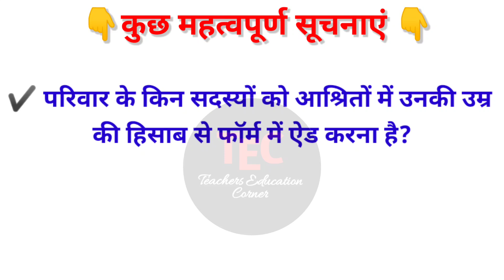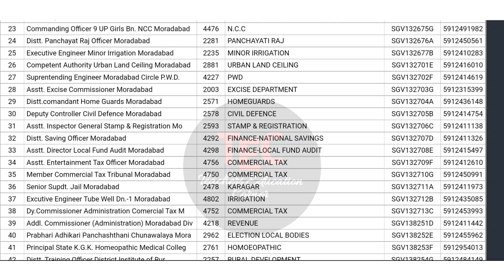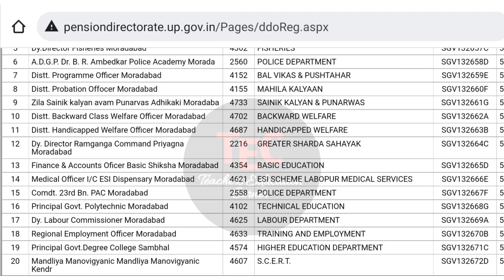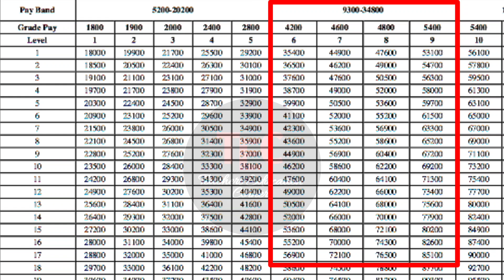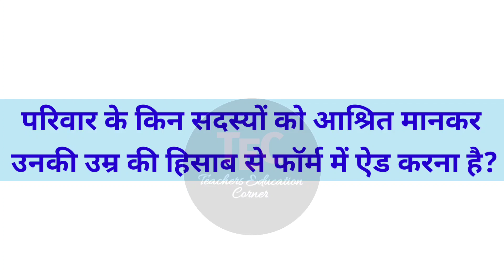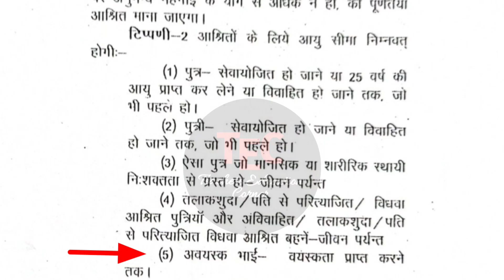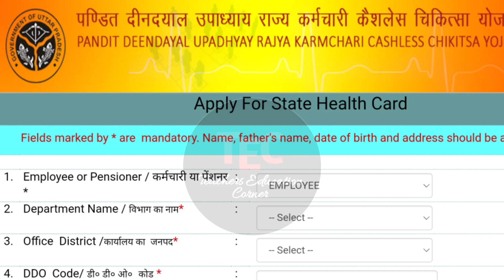DDO Code कैसे पता करे | Photo Resize kaise Kare | Pay Band? | आश्रित कोन होंगे State Health Card UP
DDO code कैसे पता करे? | Dependents कौन होंगे उनकी उम्र क्या होगी? | Cashless State Health Card पूरी जरूरी जानकारी | PayBand Level कैसे चेक करें? Photo Resize कैसे करे?

Queries Covered:
up cashless health card
Cashless State health card
cashless treatment up govt employee
cashless health card for up govt employee
cashless treatment for government employee
state health card up
ddo code kaise jane
ddo code kya hota hai
ddo code list
photo resize kaise kare mobile se
photo resize kaise karen
photo resize in mobile
photo resize for online form
payband in 7th pay commission